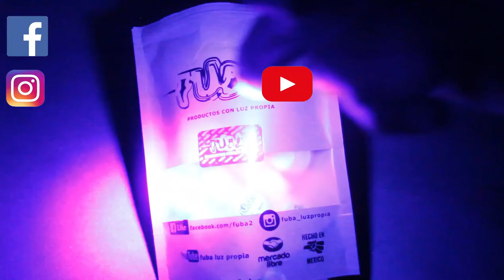youtube video #-FZu_tlvhH0